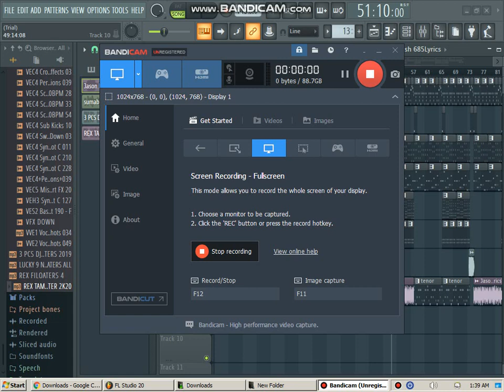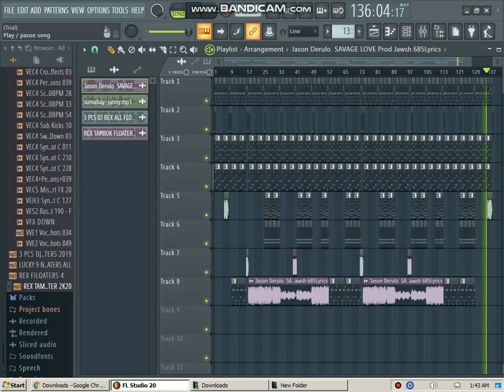Savage Love Reggae Remix [ Dj Rex Tambok ] [ Malinan Mix Club Djss ]